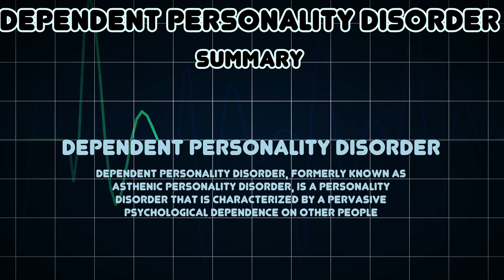Dependent personality disorder (Medical Condition)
Symptoms, risk factors and treatments of Dependent personality disorder (Medical Condition)

Dependent personality disorder, formerly known as asthenic personality disorder, is a personality disorder that is characterized by a pervasive psychological dependence on other people